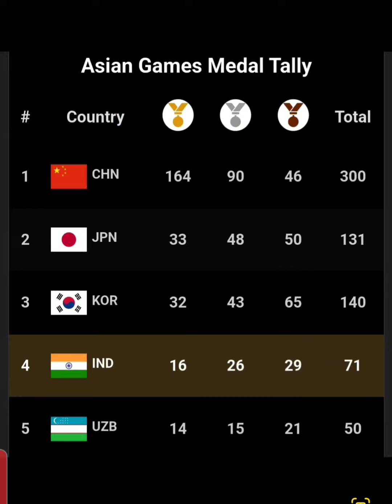Archery: Jyothi Vennam & Ojas Deotale beat Korean pair 159-158 in FINAL to win Gold